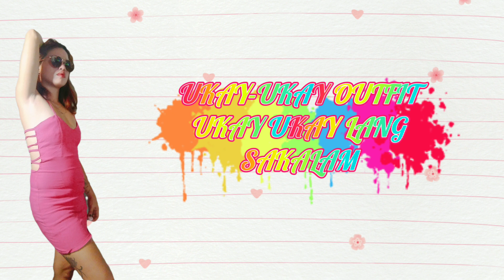MORE OOTD DRESSES FROM UKAY-UKAY... NAH NABILI KONG MURA....